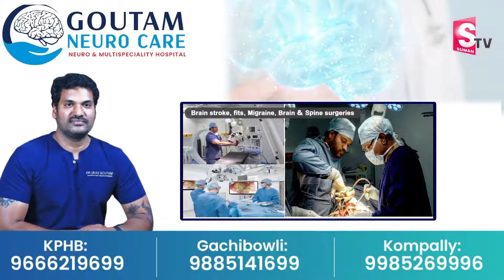Ravinuthala Shashidhar About Kamal Haasan | Ayodya Rama Mandir | Chiranjeevi | Rajinikanth